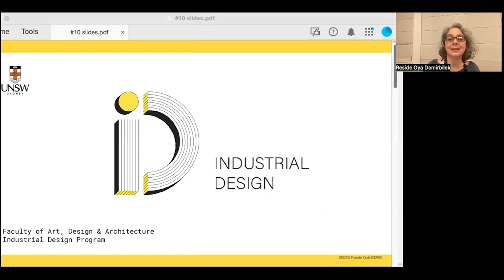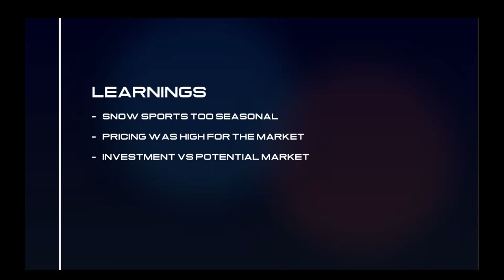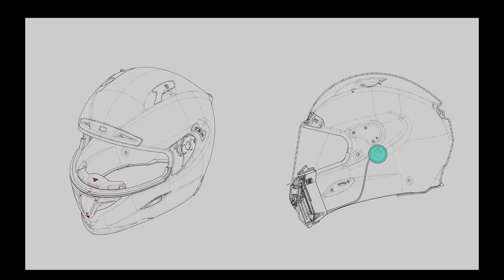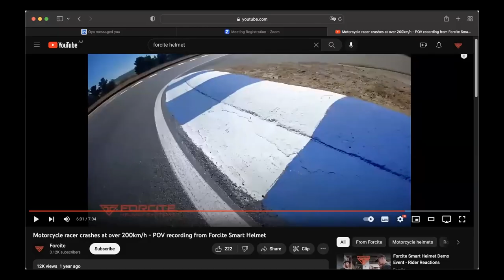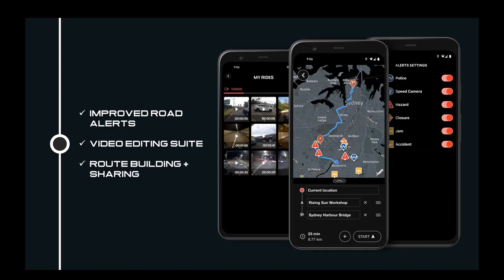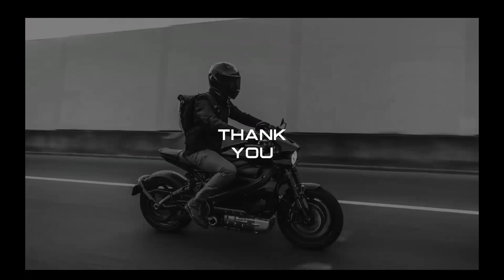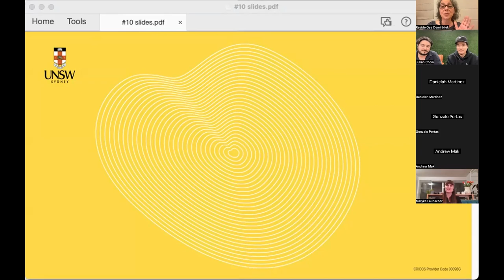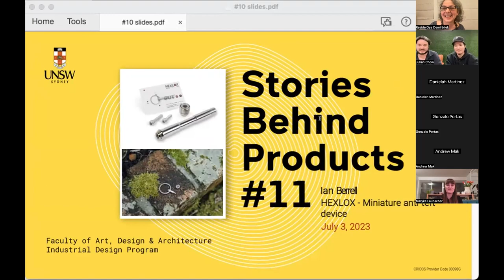Stories Behind Products # 10 Alfred Boyadgis & Julian Chow – Forcite Helmets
Our tenth story is presented by the super duo Alfred and Julian, both Industrial Design alums of UNSW with first-class honours.

Alfred is Co-Founder and CEO at Forcite Helmet Systems. He is a talented wearables industrial designer with experience working on wearable technology for Intellectual Ventures in Sydney. His journey started as an intern for Panasonic Consumer Electronics Engineering in Japan, working on the world's first smart fridges. Alfred was a Research Assistant at UNSW for a year. He also worked as a Structural Engineer, Graphic Designer, and Assistant on 100+ different projects for Signcraft.

Julian is the talented Co-Founder and Head of Design and UI/UX at Forcite Helmet Systems, leading multi-disciplinary roles since 2014. His career started as a Visual Communication Intern at Convey in Hong Kong while still a student. He has since worked on various exciting projects for Tapit Media, SabreDesign, ATP in Sydney, and NDANDA in Hong Kong. Julian was also a Design Studio Tutor at UNSW Industrial Design.

But how did it all start? The idea for a smart police helmet first sparked in Alfred's mind during his Honours year at UNSW Industrial Design. And now, after a few iterations of different types of helmets for different audiences, the super duo have co-founded Forcite Helmet Systems, a game-changer in the motorcycle helmet industry, thanks to the Forcite team’s relentless efforts, hard work, community building and collaboration with motorcycle riders. So, if you want to discover the inspiring journey of two UNSW Industrial Design alums who are pushing the boundaries of design, technology and motorcycle safety, watch the video to hear Alfred & Julian's amazing story!